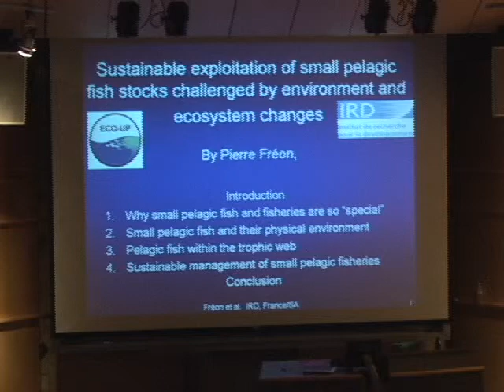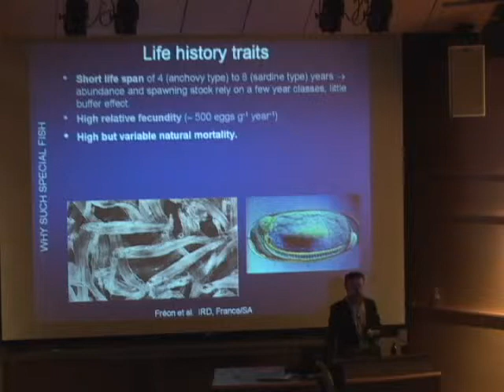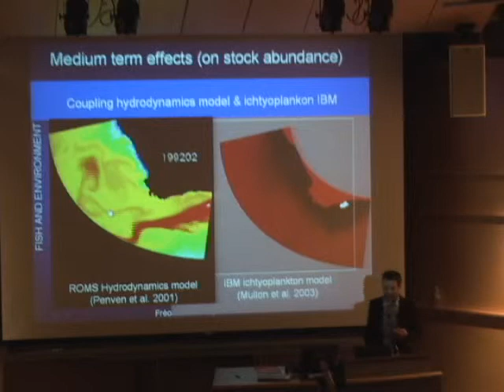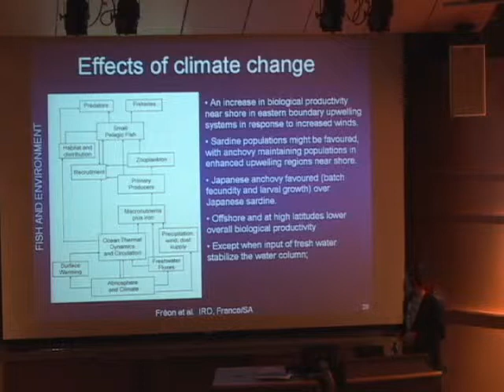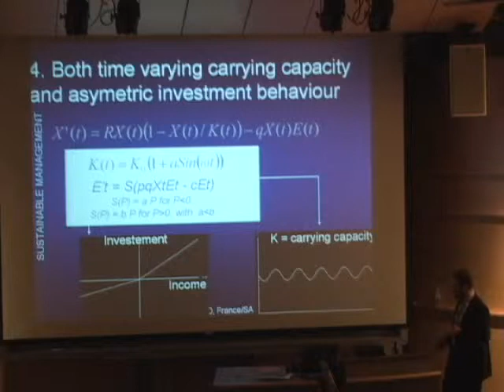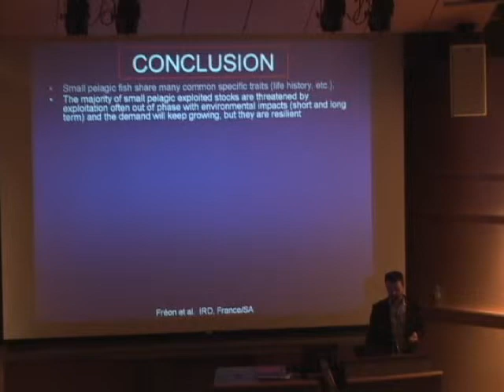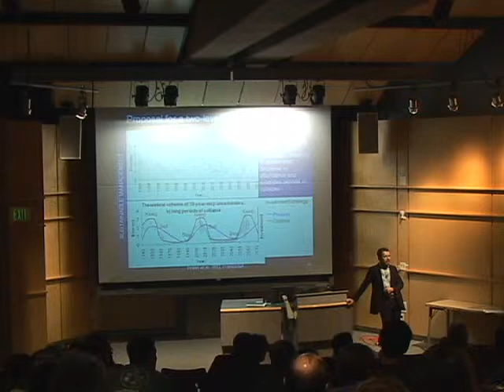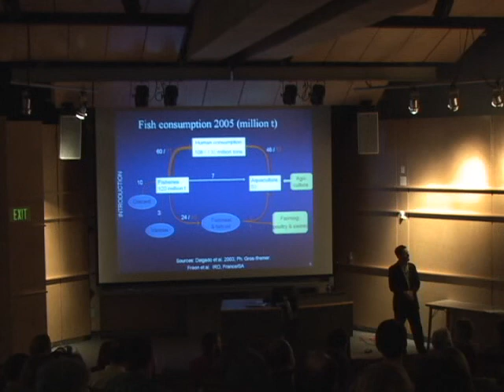Pierre Fréon - Sustainable Exploitation of Small Pelagic Fish Stocks Challenged by Change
Pierre Fréon

Sustainable Exploitation of Small Pelagic Fish Stocks Challenged by Environmental and Ecosystem Change